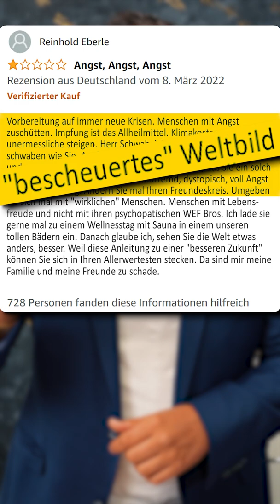Klaus Schwab trifft auf Realität 😂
Na ob Herr Schwab sich das hätte denken können, dass sein neuestes Buch solche Leser-Bewertungen bekommt? Einfach nur unfassbar, dass ein solches Werk überhaupt veröffentlich wird.

Herzliche Edelmetallgrüße,
Dein Dominik